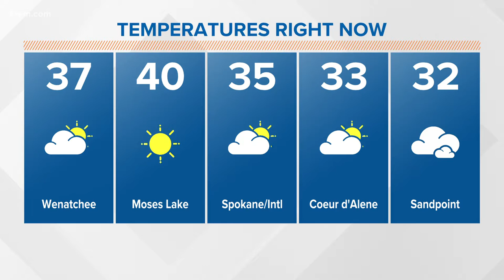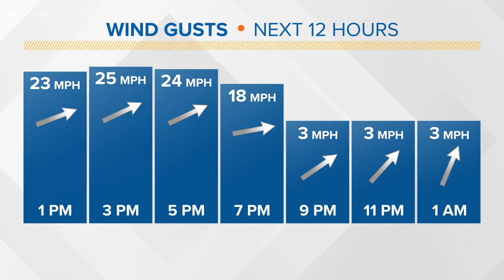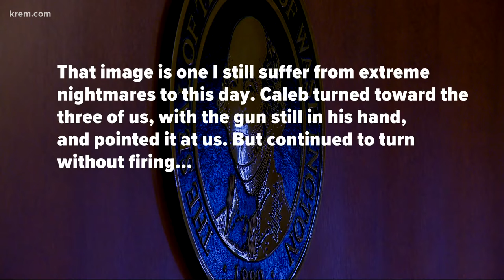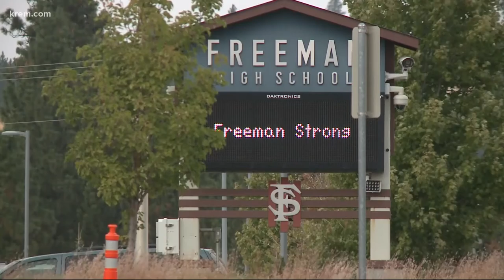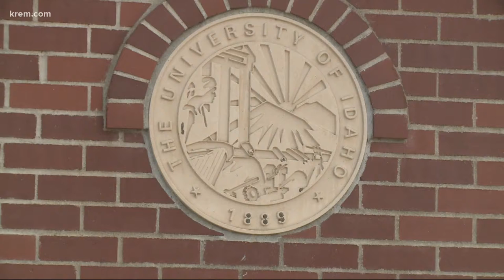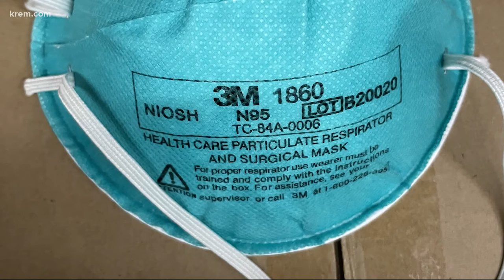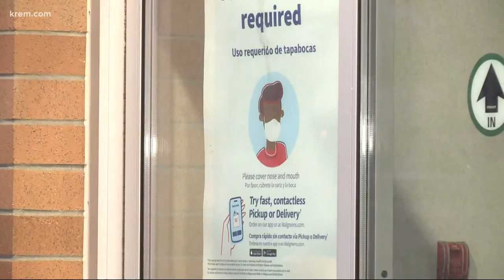Freeman High School shooting impact statements resume Monday and more top stories at 12 p.m.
Top stories from around the Inland Northwest on Jan. 31, 2022.